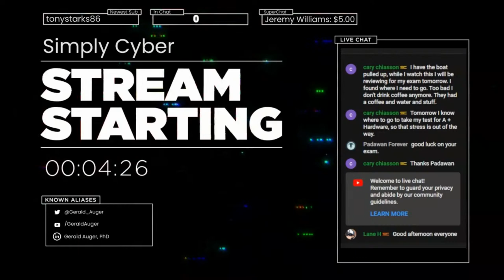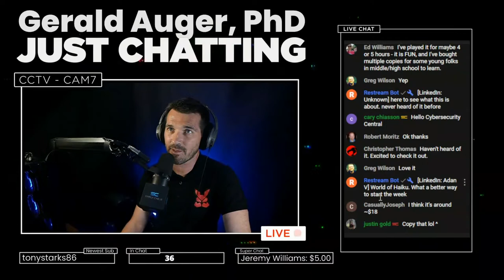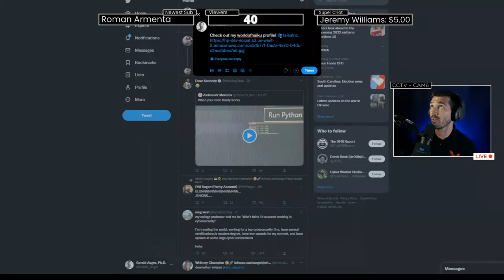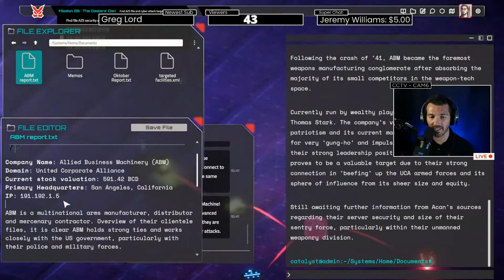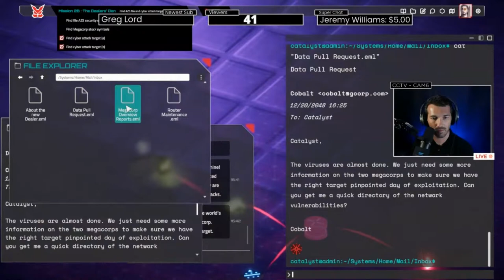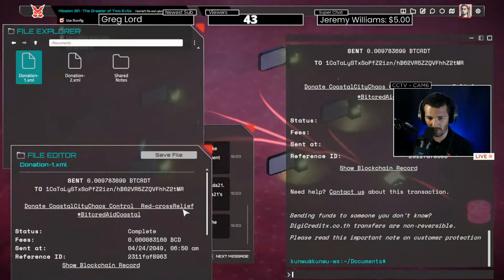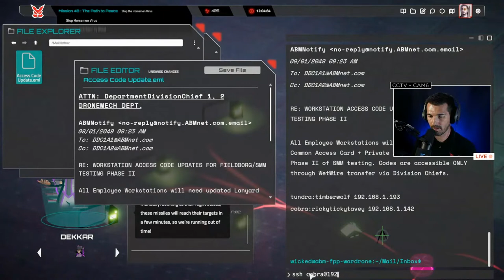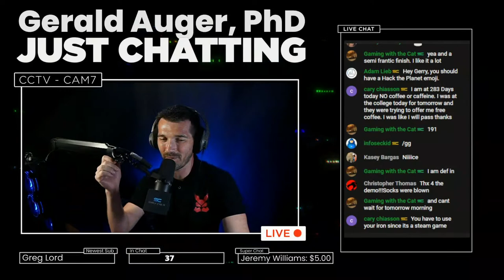Enter the World of Haiku and Learn Hacking Through Video Games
Want to learn Linux and Pentesting skills in a fun, approachable way? Come check it out!

Join me as we play World of Haiku, a near future themed game that immerses you in game play while educating and reinforcing practical skills in Linux and Offensive security practices aka hacking.

Check out this platform at these links below-

Simply Cyber is a community of cybersecurity professionals looking to assist in networking, education, and community.